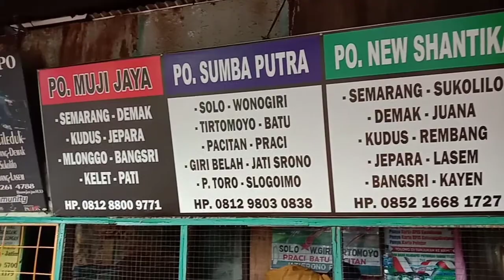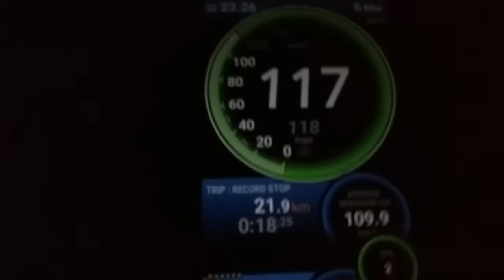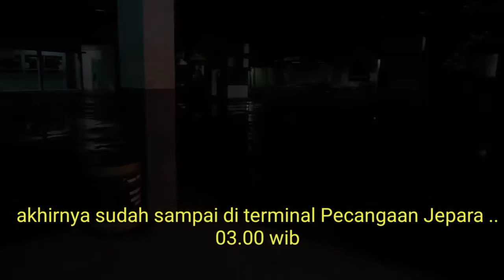MJG || NAIK BUS RASA PESAWAT ..!!! MUJI JAYA ULTIMATE RIDE SUPER NYAMAN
Assalamualaikum lurr ,
Apa kabar kalian smua? Semoga sehat sllu yaa..
Kali ini saya mencoba trip bus report bareng muji jaya ultimate ride 02
Dari Ciledug  Tangerang menuju Jepara Jawa tengah
Untuk selengkapnya selamat menonton ..